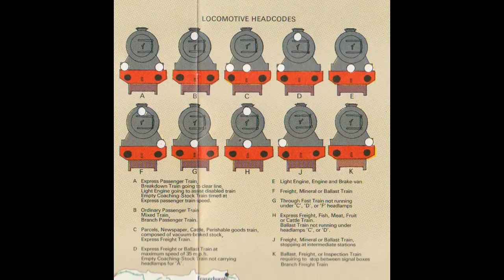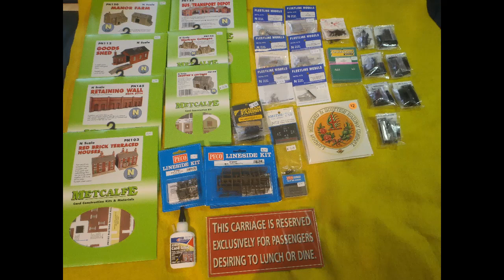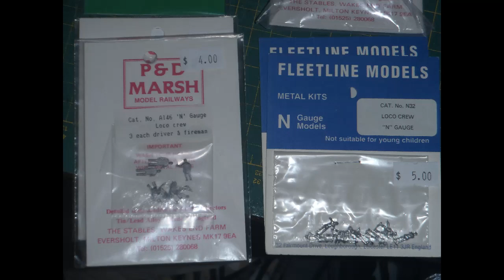N Gauge 84, Lamp Codes and Crew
This is part 84 of my series on my project to create an N gauge model railway layout. See part 1 ) for a basic intro to the project, and my own family background with the railways.
This part deals with locomotive head lamp code, train tail lamps, and footplate crew - a review of the prototype realities, and then details of how I've been trying to add these features to my N gauge models.
If you have any questions about anything that I say or show in this video, or you would like more information about anything, please post in the comments below, and I will try to respond.